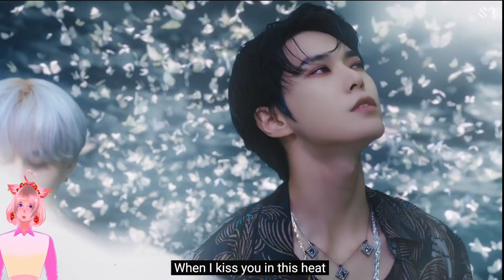WOULD YOU BECOME A VAMPIRE FOR NCT? | NCT 127 엔시티 127 'Favorite (Vampire)' MV Commentary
Hi, I'm BebeCat, a hairless pink sphynx cat and I like to talk about great MVs

*If my eyes look closed it's because I have a habit of squinting really hard and my model currently picks that up as my eyes being closed. I also have small eyes though ❤️

Please support the mv and official channel!

✨Reactions mentioned in the video✨

✨Check out my BebeCat2 channel for variety shows and behind the scenes reactions✨